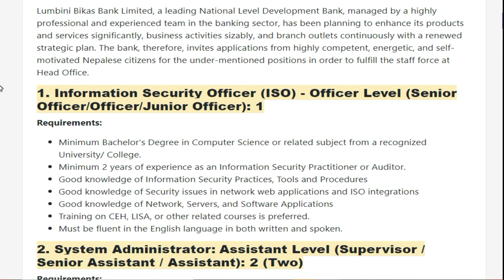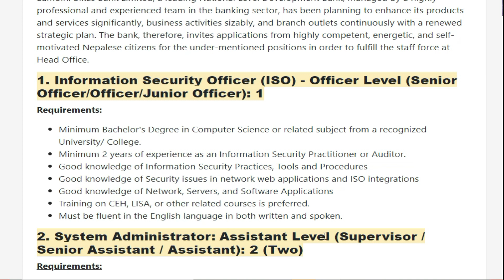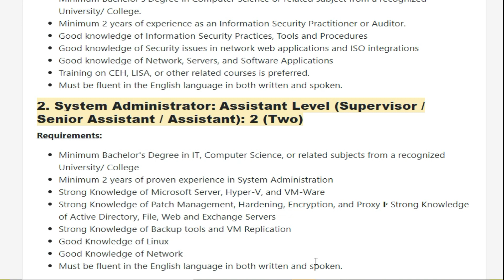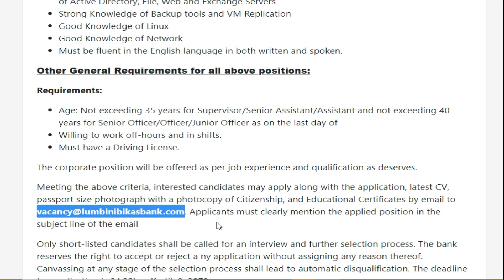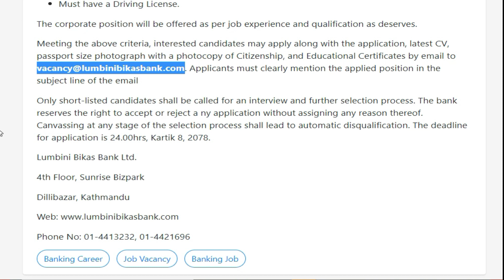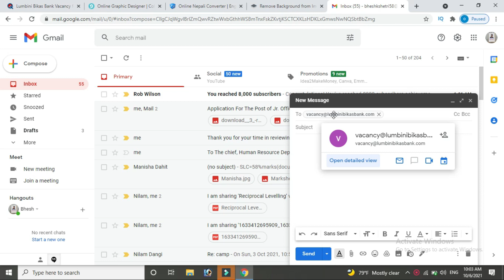Lumbini Bikas Bank Limited Job Vacancy 2078 | Job Vacancy in Nepal 2078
maile yo videomaa tapaai harulaai Lumbini Bikas Bank Limited ko naya vacancy ko bareama janakari dinuko sathsathai online apply kasari  garna sakimxa vanerw sekayako xu, video pura hernus , apply garnus.

Lumbini Bikas Bank Ltd.

4th Floor, Sunrise Bizpark

Dillibazar, Kathmandu